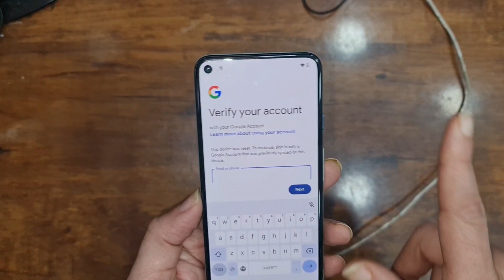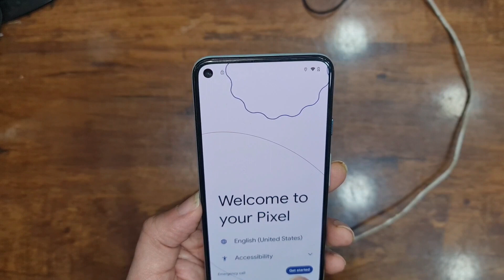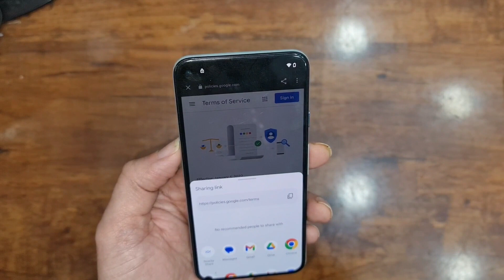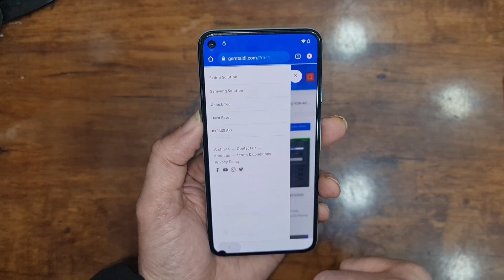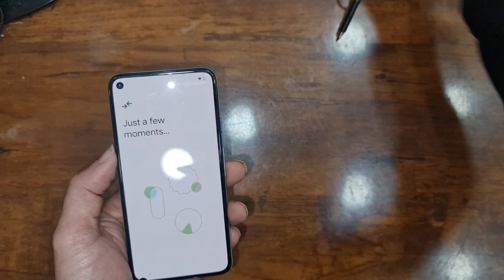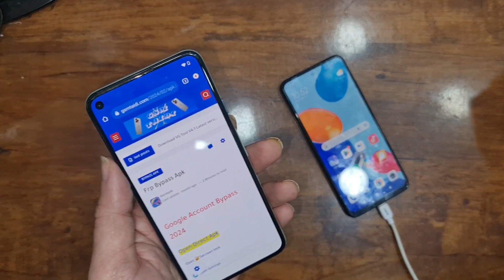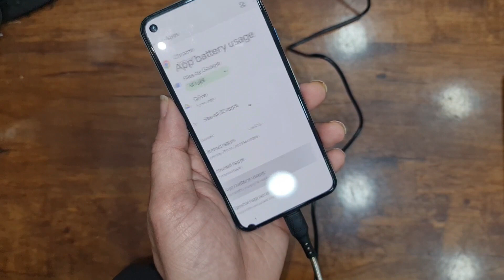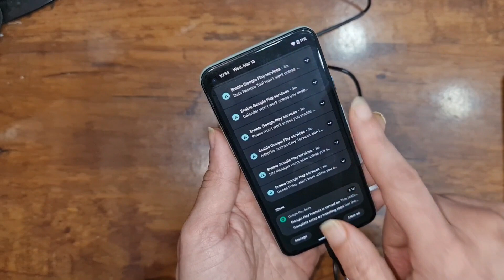Finally All Google Pixel 2024 Android 14 Frp Bypass New trick Without Pc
Google Pixel 5 / Google Pixel 6 /Google Pixel 6 Pro Frp Bypass android 14 without pc new trick 2024